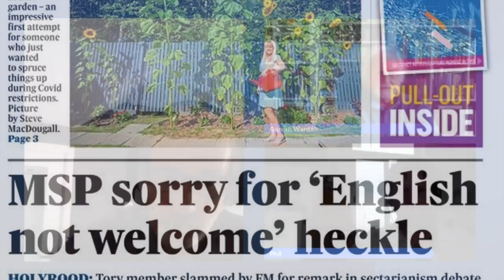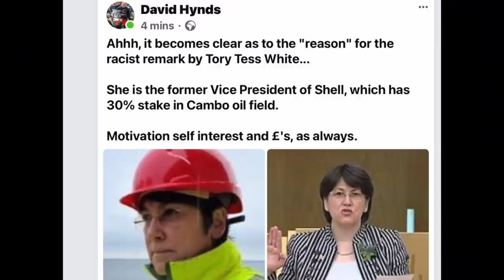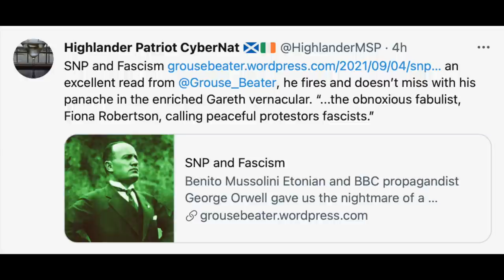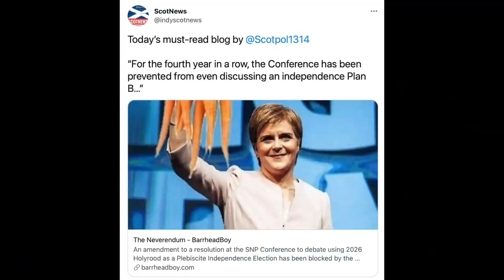Through A Scottish Prism 5th Sept 2021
This week we have quite the international show for you - Roddy hosts Prism from Dubai from where he chats with Eva Comrie and Michelle Ferns, later Roddy discusses the latest happenings and hot topics with the effervescent Grouse Beater, Gareth Wardell, and former SNP MP Phil Boswell

During the show we make reference to an excellent contribution from Gareth that can be viewed on his

and to find out more about the about the Mahabs Surfers and Skaters then check them out on Instagram using the hashtag

A crowd-funder is being established to help cover the legal costs incurred by Marion Millar establishing her defence in this case of malicious prosecution, you can find her on Twitter @millar_marion, previous funds have been targeted by woke groups, please lend her your support.